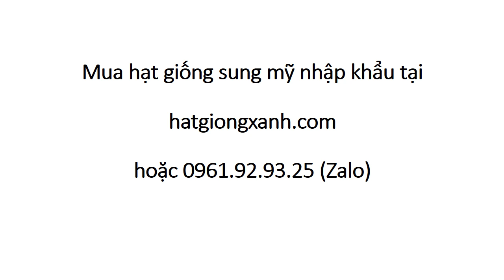Hạt Giống Sung Mỹ HCM 0961 92 93 25